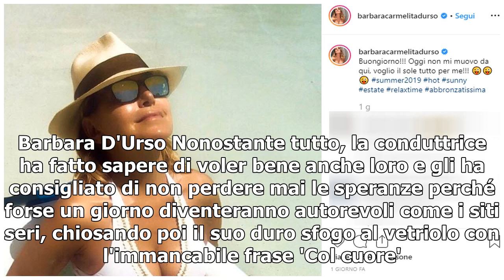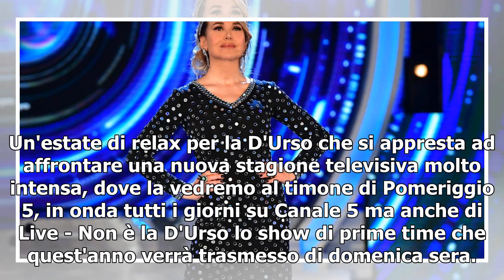Barbara D' Urso accusata di ritoccare le foto social, lei nega: 'Colpa di siti sfigati'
Barbara D'Urso finisce al centro delle polemiche anche in piena estate. La conduttrice, volto simbolo delle reti Mediaset, riesce ad attirare le attenzioni anche adesso che non è in onda con le sue trasmissioni. In particolar modo, infatti, abbiamo visto che la D'Urso è finita al centro degli attacc...